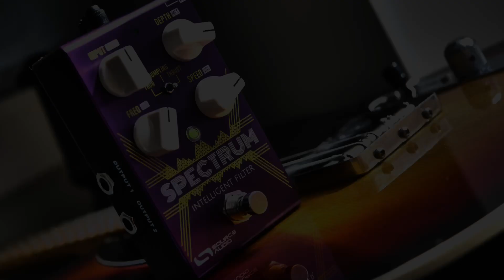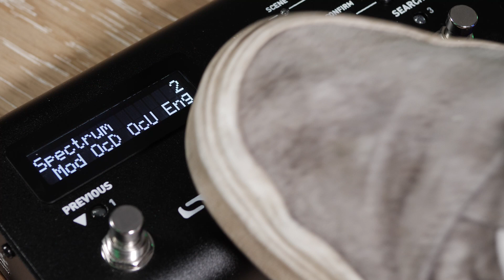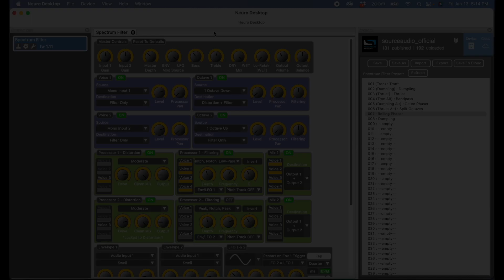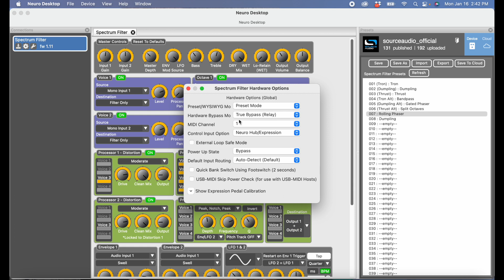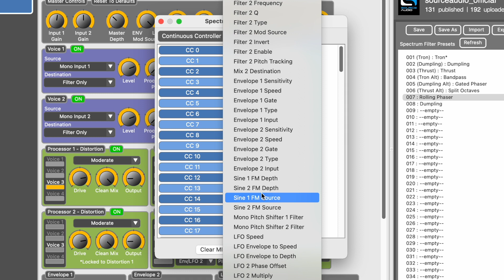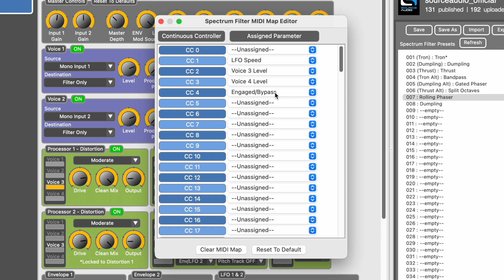Source Audio MIDI Adapter: Tutorial Demo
The Source Audio MIDI Adapter brings full MIDI capabilities to all Source Audio single footswitch One Series pedals like the C4 Synth, Atlas Compressor, Spectrum Intelligent Filter, and Ultrawave Multiband Processors.